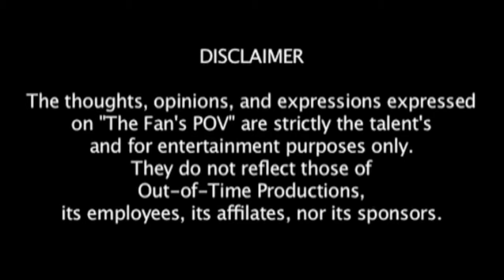MAGFest 9 (2011): An Interview with MarzGurl